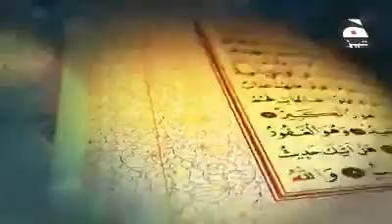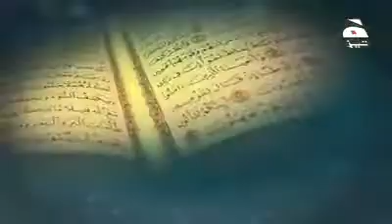Allam al Quran Episode 15. Noman Ali Khan Geo Tez 2017. (Surah Ar-Rahman)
Allam ul Quran
Urdu Tafseer of Surah Rehman by Ustad Noman Ali Khan  special Ramzan program on Geo Tez Allamal Quran